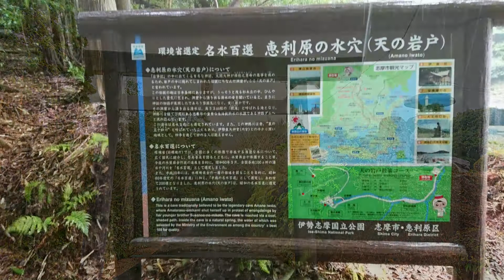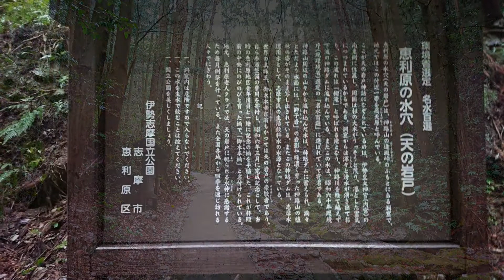【天の岩戸（恵利原の水穴）】天照大神お隠れになっていた世界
天の岩戸（恵利原の水穴）
天の岩戸は日本各地に存在しますが、その一つ
三重県志摩市に鎮座している天の岩戸（恵利原の水穴）も
天照大神が隠れ住まわれたと伝えられています。
木立に囲まれ水穴から湧き出る岩清水は名水百選に選ばれ、禊滝と呼ばれる滝は修行者を迎えています。
伊勢志摩でも特に霊気が強い場所として有名で、天の岩戸を訪れることで疲れた心を癒してくれます。
とにかくマイナスイオンを浴びることが出来ます。